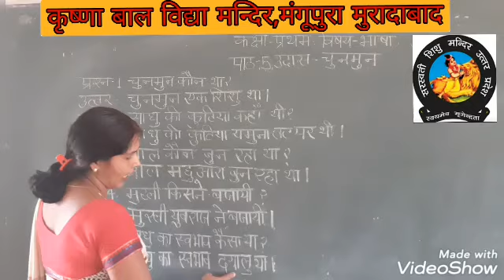कक्षा:-1,भाषा,पाठ-5, उदास चुनमुन